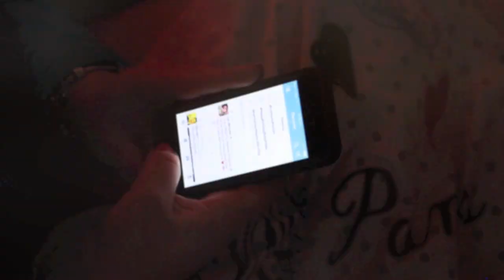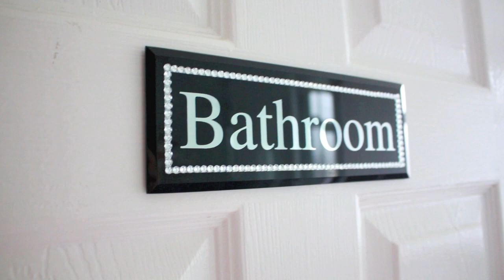My Morning Routine ☼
Want to keep more up-up-to-date with me?

❤ Follow me on Vine at bellabambinaxx

Links mentioned in this video:

Products Mentioned:

What I'm wearing:
❤ Top:
❤ Scarf:
❤ Necklace:
❤ Earrings:
❤ Bracelets:
❤ Watch:

Camera I used in this video: Canon EOS 700D / Rebel T5i

XOX
-Aimee